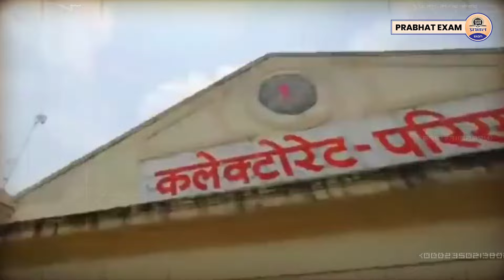सिविल सेवक अपनी नौकरी क्यों छोड़ देते हैं || Why Do Civil Servants Leave Their Jobs? Prabhat Exam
Prabhat Exam. Lets go with the video and find out . सिविल सेवक अपनी नौकरी क्यों छोड़ देते हैं || Why Do Civil Servants Leave Their Jobs? Prabhat Exam

▶ TIMESTAMPS:
0:00 Intro
00:25 Starting
01:10 सिविल सेवक अपनी नौकरी क्यों छोड़ देते हैं ||
03:24 Why Do Civil Servants Leave Their Jobs? Prabhat Exam
03:26 Ending

Why I Left My Job?,Reason Here,upsc motivation,ias motivation,government exam,government job,how to prepare for upsc,reason to become ias officer,ias officer,upsc,painful reality of upsc exam,upsc smart preparation,prabhat exam,upsc 2024,upsc preparation,upsc strategy,upsc crack,upsc ki taiyari kaise kare,upsc tips by toppers,upsc strategy for 2025,upsc preparation strategy,upsc crack kaise kare,upsc exam pattern,resonance ias